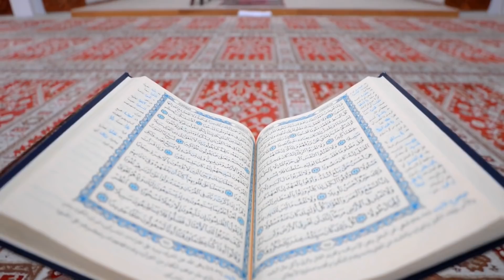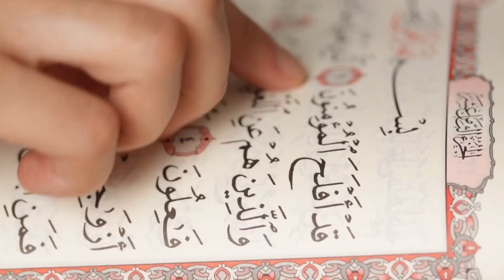Koronaya Yakalanan Adam Dilinden Düşürmediği Salavat Sayesinde Şifa Buldu!! Büyük Bir Mucize!!